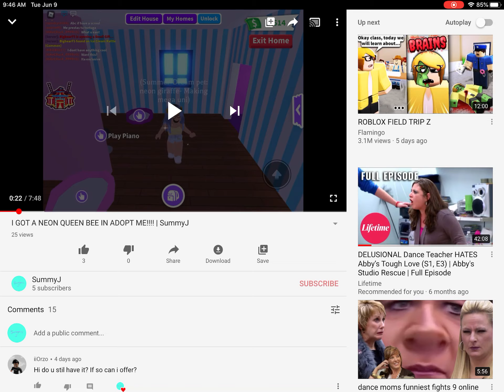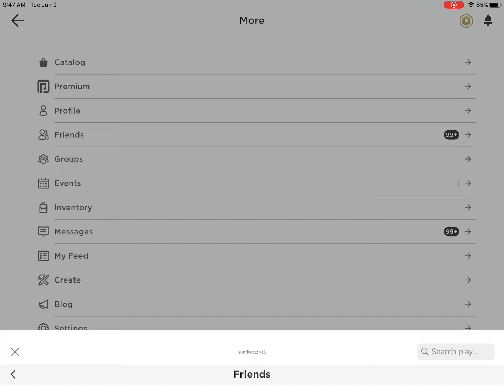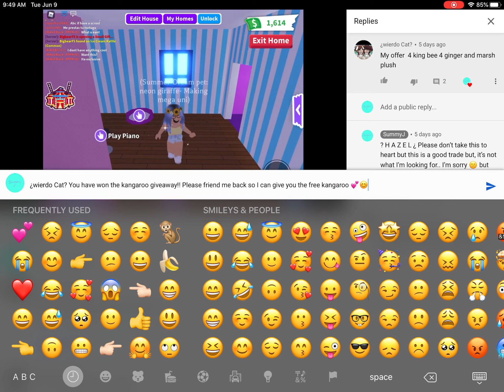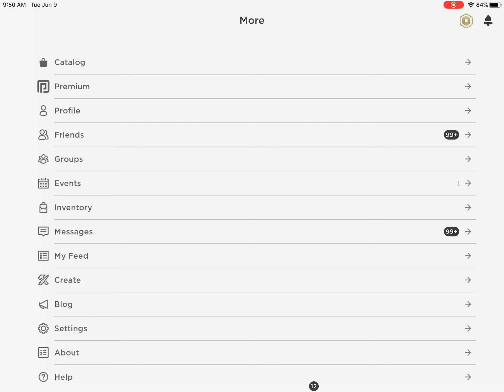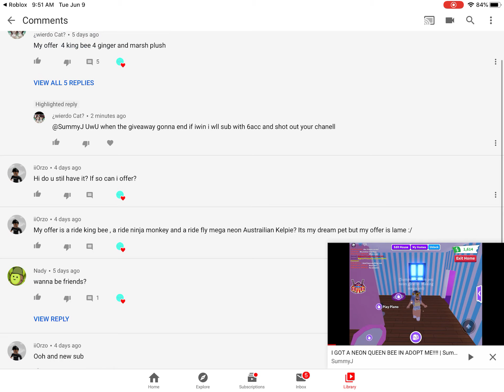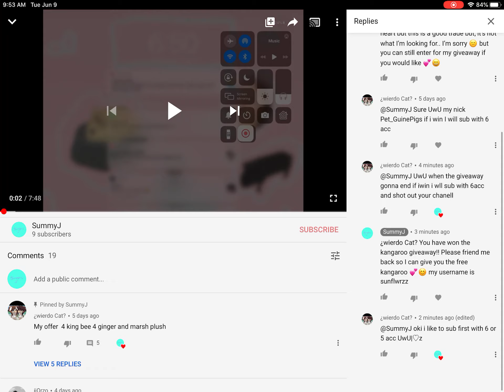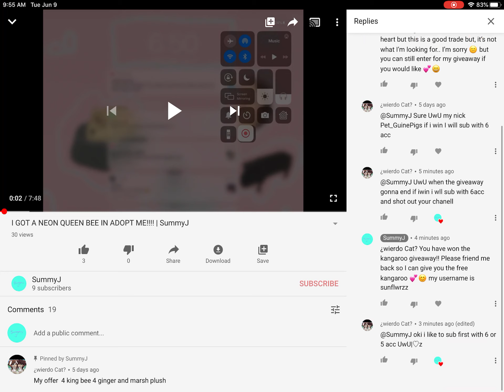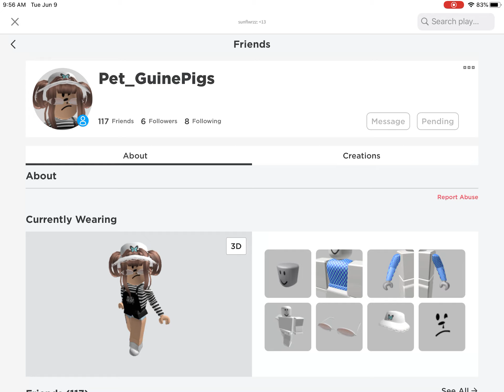Announcing the kangaroo giveaway winner!!! 💕😄 | SummyJ